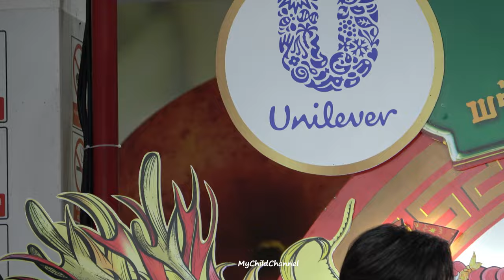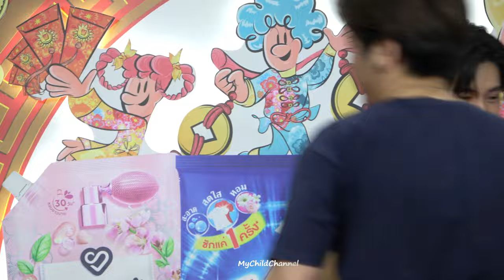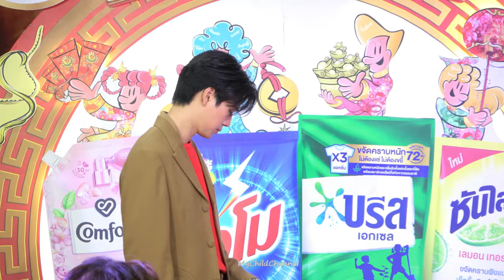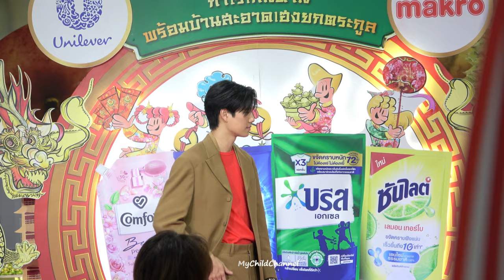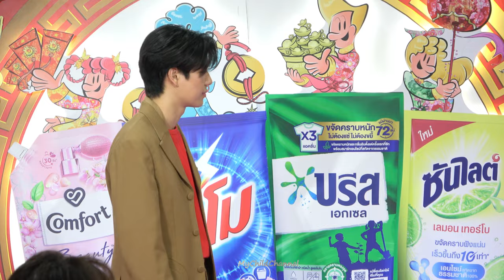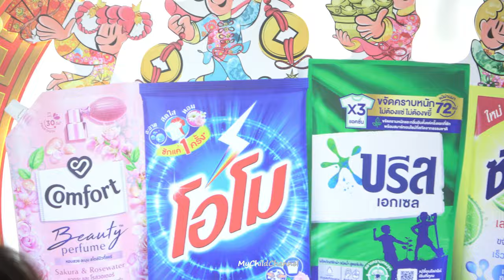03 FEB 24 : Phuwin - Unilever Event